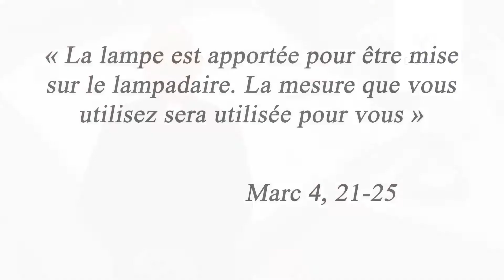[ 𝑳𝒂 𝑴𝒊𝒏𝒖𝒕𝒆 𝑺𝒑𝒊 🙏 ] 28 janvier : Marc 4, 21-25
« La lampe est apportée pour être mise sur le lampadaire. La mesure que vous utilisez sera utilisée pour vous »
Jeudi 28 janvier : Marc 4, 21-25 avec le père Jean-Louis GAZZANIGA, délégué épiscopal à la vie religieuse.